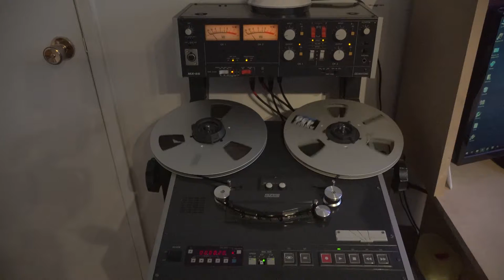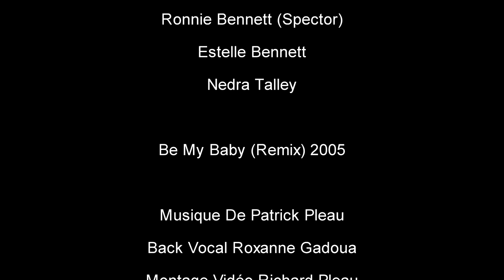Patrick Pleau & Roxanne Gadoua - Be My Baby (2005)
Playback on a Otari MX-55T using Ampex 456.
Software used: Magix Sound Forge Pro 11 & Sound Forge Audio Studio 10
Edited with: Magix Movie Studio Platinum 15

Original version by The Ronettes (1963)